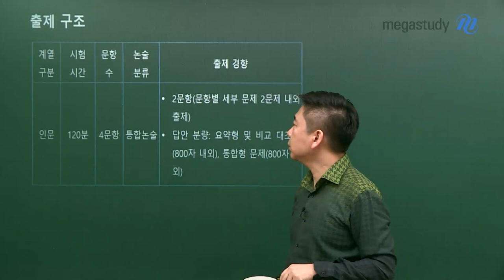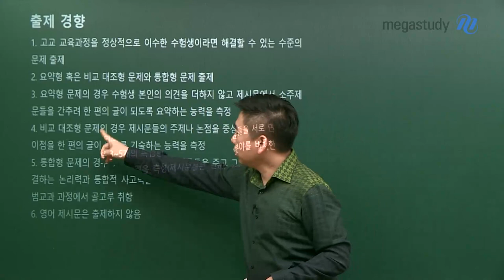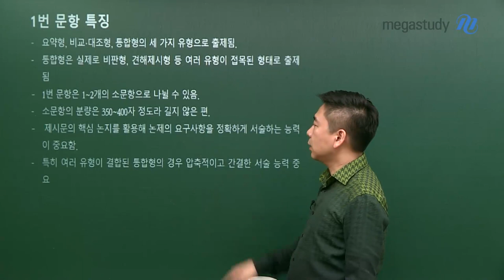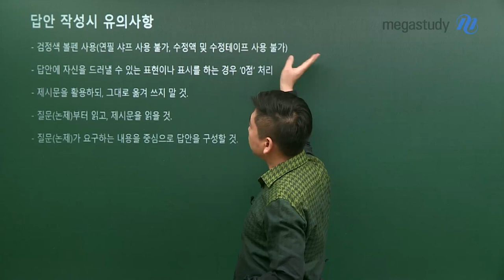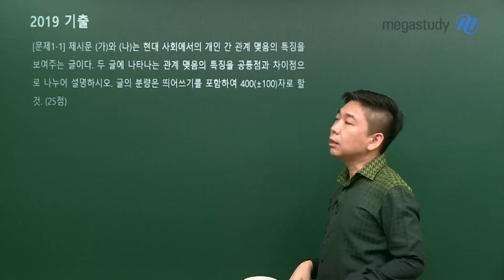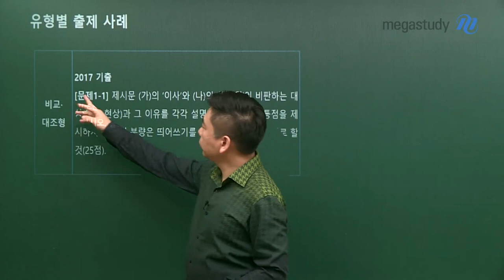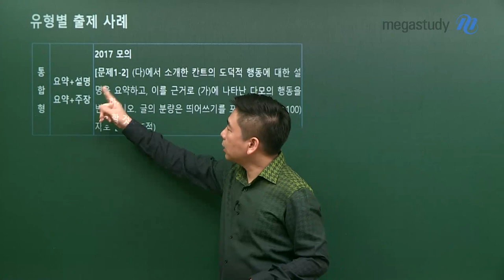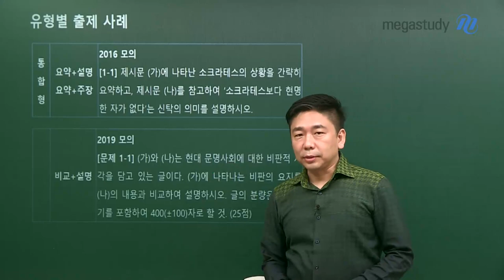[메가스터디] 논술 박기호 쌤 - 본격! 2020 아주대 논술 대비법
누구보다 날카로운 시선으로 분석하다

                                                  -아주대 편-

아주대 논술, 어떻게 준비하나요?

아주대 논술 최근 기출 & 모의 문제를 통해

알아보는 출제 경향!

아주대 논술을 준비하는 친구들을 위해

문항별 특징을 자세히 알려드립니다!

시험보기 전, 꼭 영상을 통해 확인하세요!